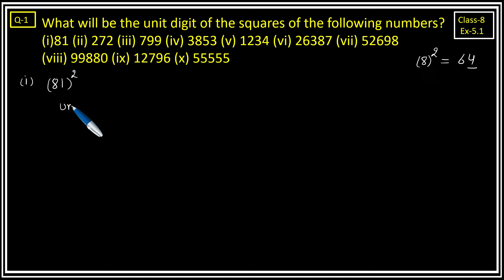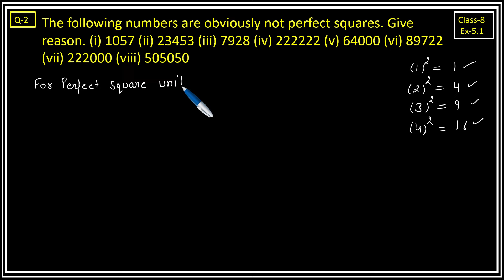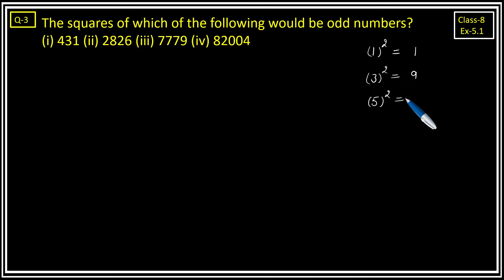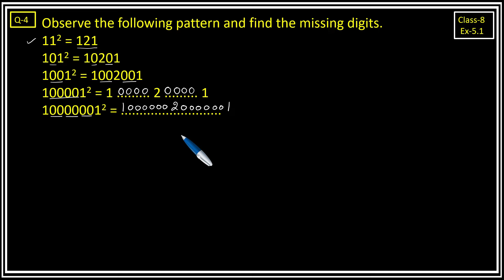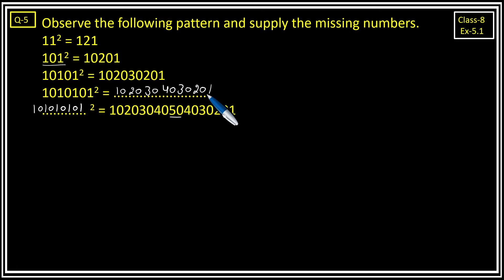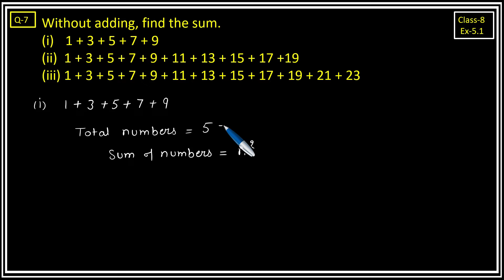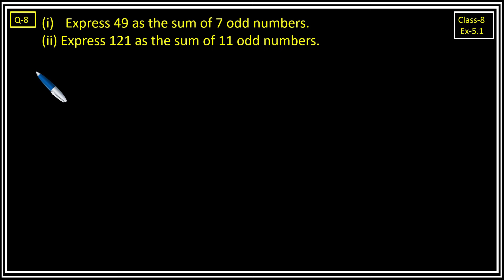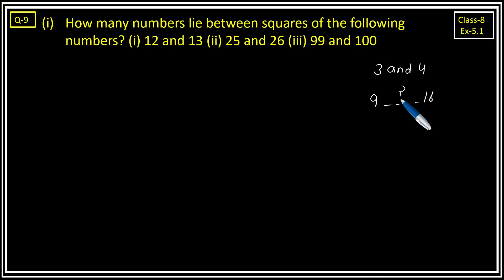Class-8 Ex-5.1, Q1 to Q9 (Square and Square Roots) Chapter5 Math, New CBSE NCERT Book 2023-24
Chapter 5 Class 8th Square and Square Roots ex 5.1 q1
Introduction Chapter 5 Class 8 New Book
One Shot Video Ex 5.1 Class 8th Math new syllabus, Chapter5 Class 8th
Ex 5.1 (Square and Square Roots) Class 10 Math One Shot Video New NCERT Book
Class 8 Math's | Chapter 5 | Exercise 5.1 | Square and Square Roots | Ncert CBSE 2023-24
Class 8th, Exercise 5.1 Cbse Math New NCERT Book
Ex-5.1 All Questions Class 8 NCERT Math
Class-8 Ex-5.1 all questions (Square and Square Roots) NCERT Math 2023-24
Class 8 Math's Chapter 5 Exercise 5.1 (Q1) Square and Square Roots
Chapter 5 Exercise 5.1 (Q1) Class 8th Math's NCERT
Chapter 5 Ex 5.1 q1 Square and Square Roots Class 8th (NCERT MATHS)